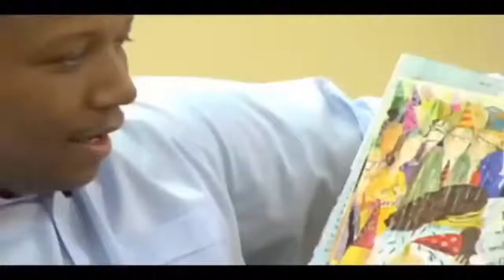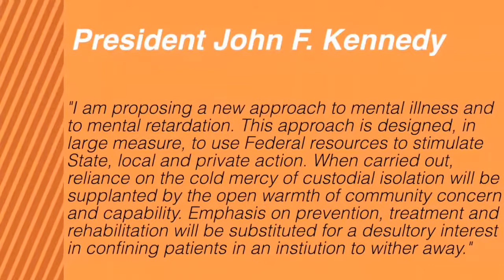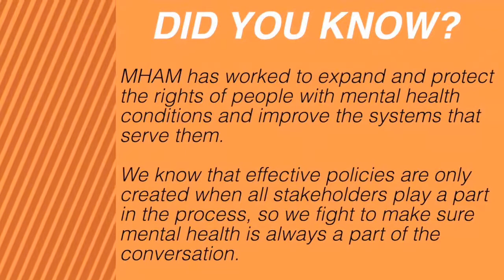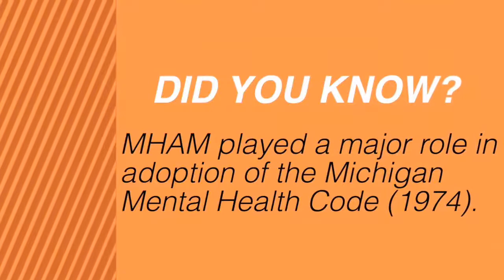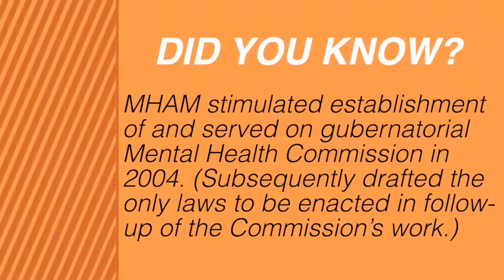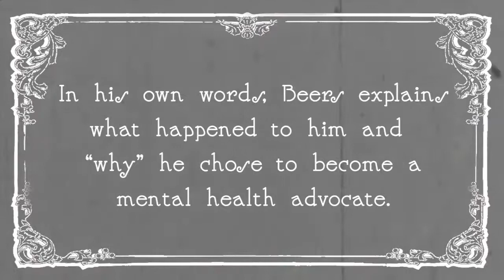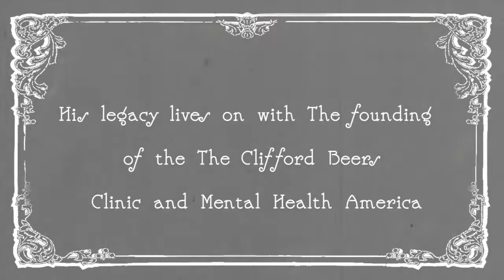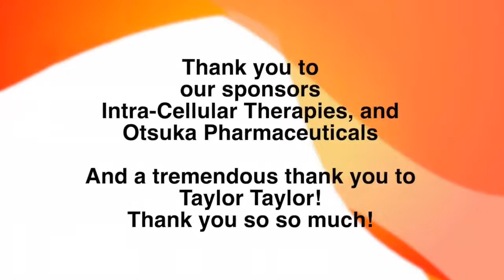MHAM 2020 Virtual Tribute Celebration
Please join us as we virtually honor State Representative Mary Whiteford and Jeff Patton, CEO, Integrated Services of Kalamazoo. This hour will also include inspirational stories of those with lived experiences, comedy skits and an acoustic music performance by Michigan's own, Taylor Taylor.